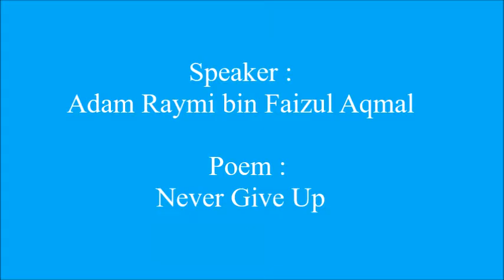Adam | Online Kids Poem Recitation | Online Kids Public Speaking | Johan Speaking Academy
We are operating in :
- Shah Alam
- Puchong
- Bangsar
- Ipoh
- Dengkil / Cyberjaya
 - Mont Kiara
- PJ SS2
- Subang
- Ara Damansara
- Kota Kemuning
- Semenyih
- Seri Kembangan
- Bukit Jalil

- Shah Alam
- Subang
- Puchong
- Mont Kiara
- Kajang
- PJ SS2
- Ampang
- Bangsar
- Ipoh
- Dengkil / Cyberjaya